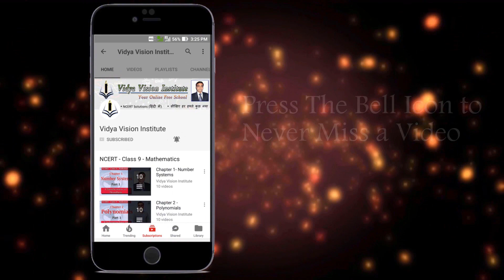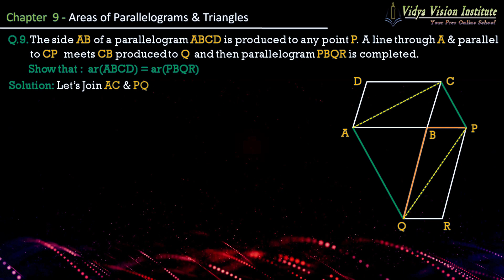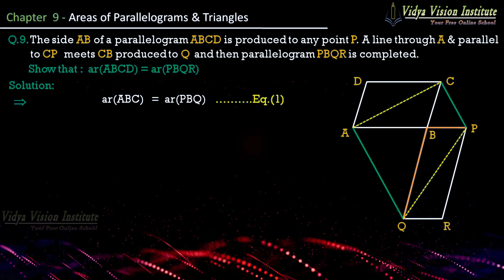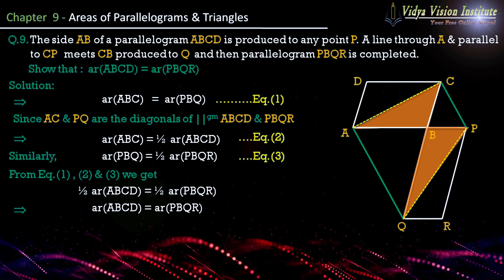Class 9 Maths, Exercise 9.3 - Q 9 🌟 Areas of Parallelograms and Triangles 🌟 NCERT, CBSE 🎯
Complete solution of class 9 maths chapter 9 Areas of Parallelograms and Triangles (cbse, ncert, mathematics):

Happy Learning!!